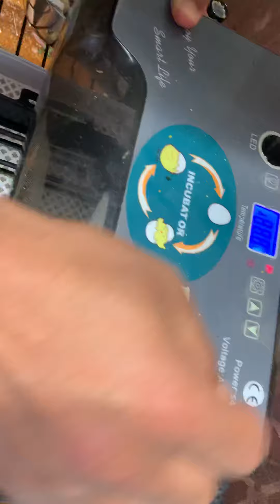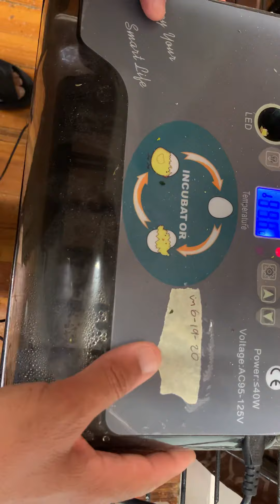تفقيص بيض السمان# طائر السمان